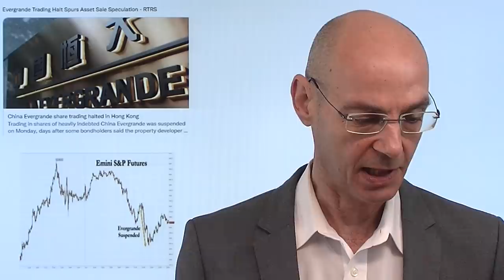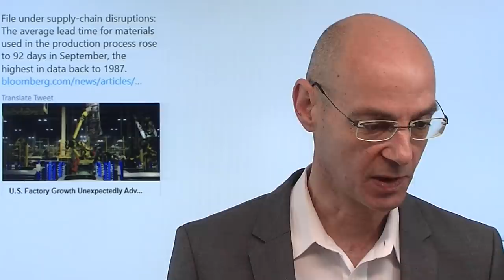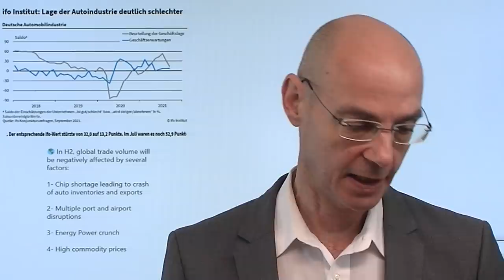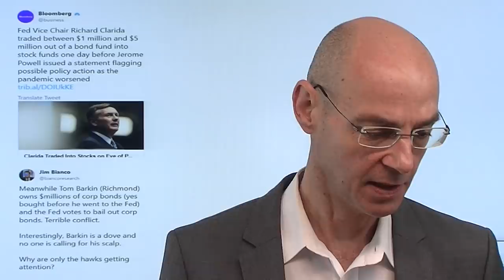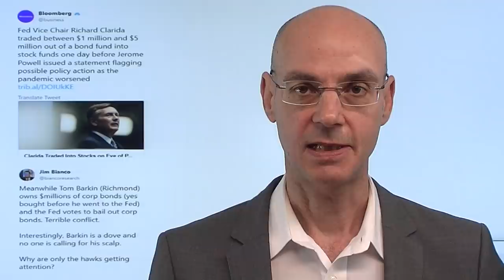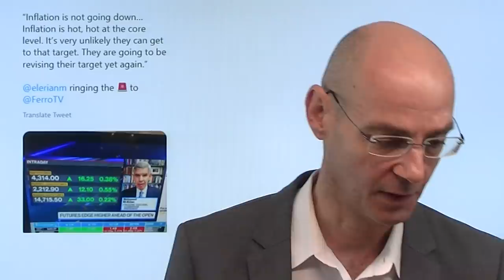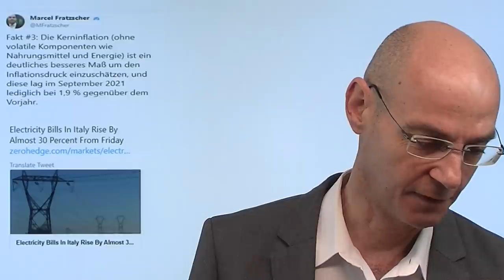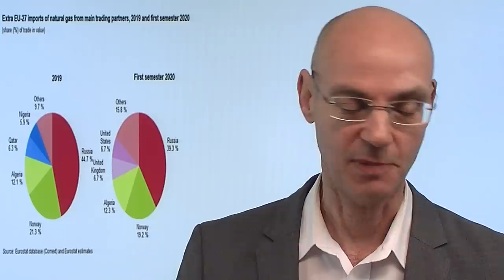Evergrande-Sorgen und Fed-Turbulenzen! Videoausblick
Hinweis aus Artikel: "DAX daily: Kampf um die 15.000 im stürmischen Herbst – Wochenausblick"

Die Märkte stehen heute unter dem Eindruck der Sorgen um Evergrande und den Turbulenzen um die Fed! Evergrande ist in Hongkong vom Handel ausgesetzt worden - angeblich sollen Teiel des Unternehmens an einen Konkurrenten verkauft werde. Heute ist eine weitere Dollar-offshore-Anleihe fällig, die bis Freitag bedient werden muß, um den "default" zu vermeiden. Die Märkte heute zum HAndelsstart daher leicht unter Druck. Unterdessen kommt die Fed nicht zur Ruhe: nun im Fokus Fed-Vize Clarida, der einen Tag vor einer Ankündigung massiver Hilfe durch Jerome Powell Gelder von Anleihen in Aktien umgeschichtet hat. Damit wird immer unwahrscheinlicher, dass Jerome Powell auch nach Februar noch Fed-Chef bleibt..